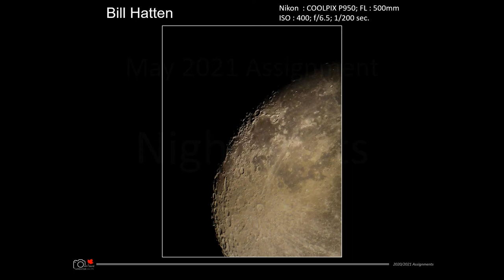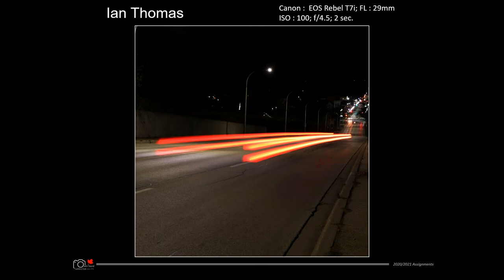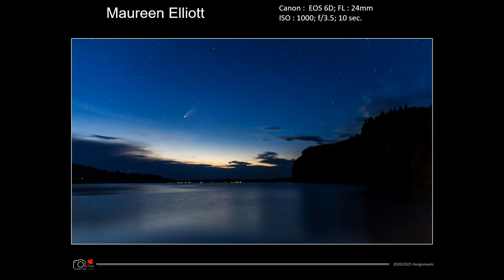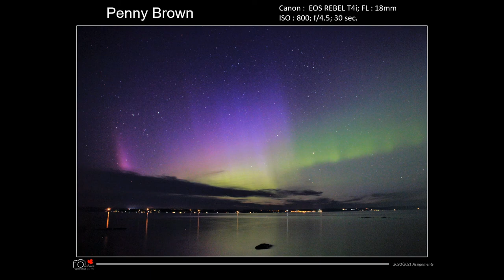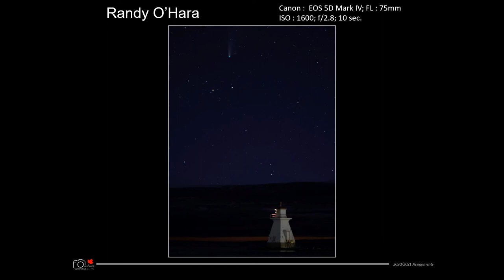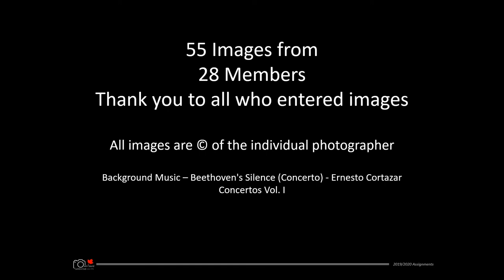Owen Sound Camera Club - Assignment May 2021 - Night Shots